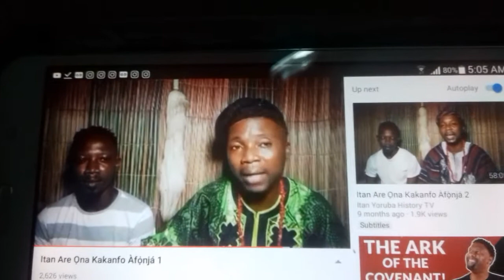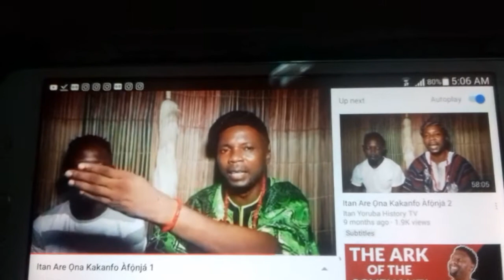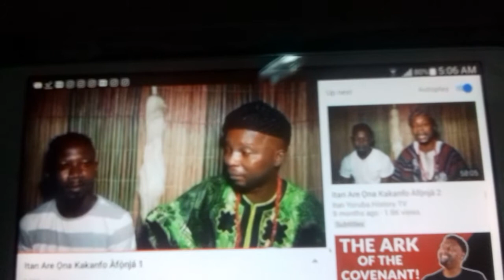Empress Kofoworola: Itan Are Ona Kakanfo Afonja 1response videos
empresskofoworola response to It L aji Abbas lori itan Yoruba why is Kogi state not in your story sir?